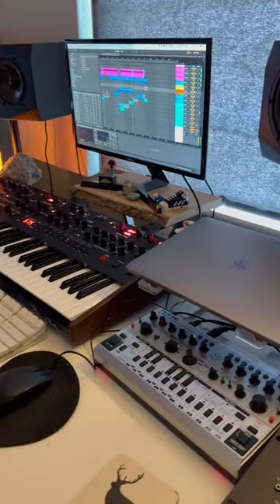Eli Brown "Be The One" makes us want to be at a warehouse rave somewhere 😮‍💨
New from Eli Brown, "Be The One" is out everywhere!